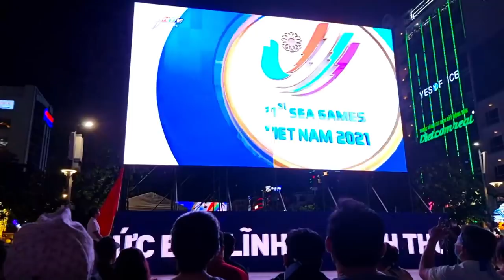THY FREESTYLE đi xem bóng đá Seagames 31 HÙNG DŨNG & TIẾN LINH tỏa sáng U23 VN đè bẹp U23 INDO